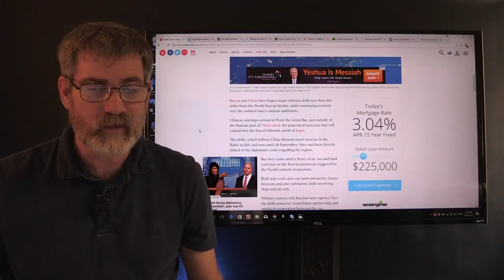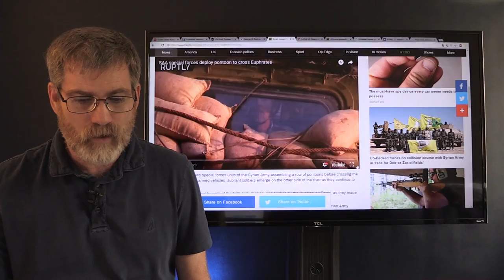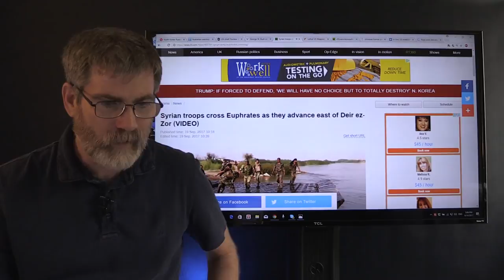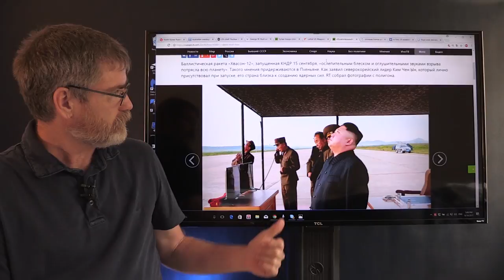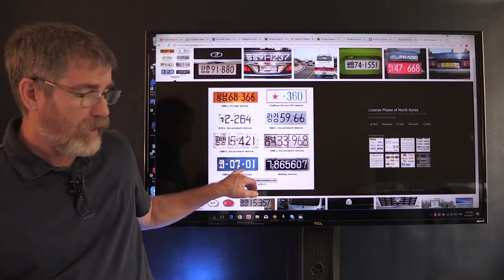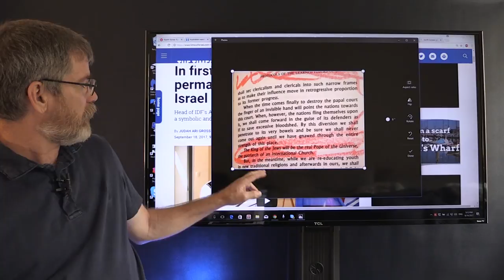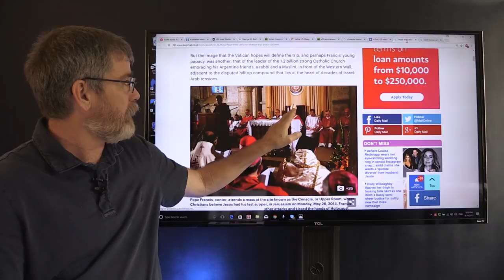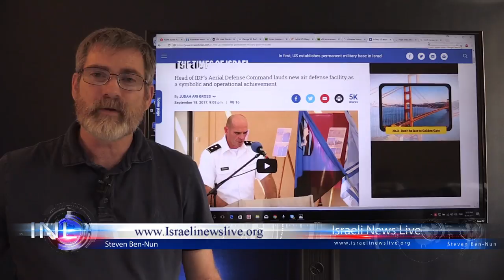Trumps Speech to UN Sounds A Lot Like Bush in 2002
President Trump Addressed the UN today  sounding a lot like President Busch in 2002. It was only a few months later the US was at war with Iraq. However this times the danger of a much broader war then just North Korea but Iran Syria Russia and maybe China.